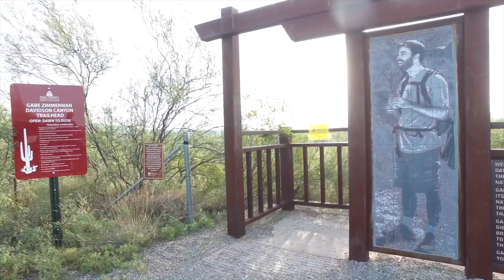2019 Colossal-Vail 50/50 Ultramarathon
The Colossal Vail 50/50 is an adventurous ultra run on portions of the Arizona Trail near the community of Vail (24 miles southeast of Tucson). Starting and finishing at Colossal Cave Mountain Park, both the 55K and 50-mile courses feature some of the greatest high desert trail running opportunities in this part of the state. And new for 2019 — we added a scenic and challenging half-marathon distance! It’s a little longer than most half-marathons: 13.6 miles to be exact.

The gentle terrain, expertly built trail, and wide-open vistas made the first running on Nov. 15, 2014 an instant hit. The Colossal Vail 50/50 utilizes some of the most recently completed sections of the Arizona National Scenic Trail between Saguaro National Park-East and the foothills of the Santa Rita Mountains. The course was designed by experienced members of the Tucson Trail Runners as a relatively fast trail ultra on rolling terrain with great scenery. Well-stocked aid stations, comprehensive emergency communications, excellent event swag, delicious finish line food, and much more await all who participate in the event. We also host a free 1-Mile Kids Fun Trail Run, so bring the family.